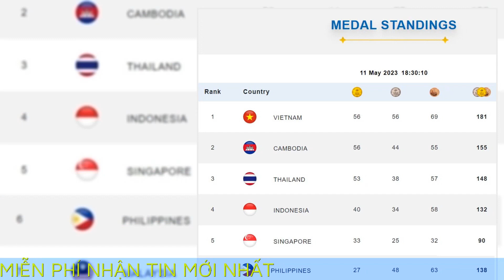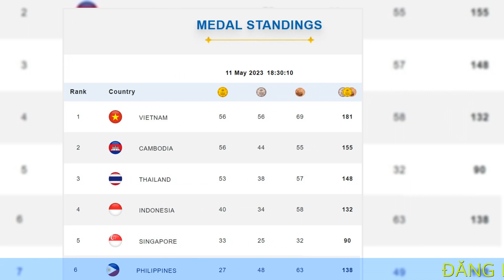Giành được 56 Huy chương Vàng, Việt Nam giữ ngôi vị quán quân SEA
Giành được 56 Huy chương Vàng, Việt Nam giữ ngôi vị quán quân SEA Games 32 trong hai ngày liên tiếp
Hiện tại trong ngày thi đấu thứ 6 SEA Games 32, Việt Nam đã giành được 56 Huy chương Vàng để tiếp tục đứng đầu bảng tổng sắp huy chương.
Tính đến 18 giờ 30 ngày 11/5 theo bảng tổng sắp huy chương trên trang chủ của SEA Games 32 Việt Nam vẫn tiếp tục ở ngôi vị đầu bảng với 56 Huy chương Vàng, 56 Huy chương Bạc và 69 Huy chương Đồng. Tổng cộng, Đoàn Thể thao Việt Nam giành được 181 huy chương các loại.
Tính đến thời điểm này, Campuchia đang ở vị trí nhì bảng xếp hạng huy chương với 56 Huy chương Vàng bằng với Việt Nam nhưng kém về tổng số huy chương giành được.

Danh sách 56 vận động viên Việt Nam giành Huy chương Vàng SEA Games cho tới 18 giờ 30, ngày 11/5 (ngày thi đấu thứ 6 của SEA Games 32).
Hôm nay tiếp tục là một ngày vinh quanh với điền kinh Việt Nam khi Nguyễn Linh Na giành tổng điểm cao nhất nội dung 7 môn phối hợp Nữ, để bảo vệ thành công huy chương Vàng SEA Games. Trong khi đó, Nguyễn Thị Thu Hà giành huy chương Vàng nội dung chạy 800 mét Nữ với thành tích 2 phút 9 giây 15.

Nguyễn Thị Huyền bảo vệ thành công huy chương Vàng cự ly 400 rào sau khi cán đích với thành tích 56 giây 29. Với thành tích này, Nguyễn Thị Huyền đã thiết lập kỷ lục mới ở môn điền kinh SEA Games.
Bùi Yến Ly (môn Kun Khmer) giành huy chương Vàng hạng cân 57kg Nữ sau khi đánh bại võ sỹ của chủ nhà Campuchia Sreyphin Toun với tỷ số lần lượt là 10-8, 10-9, 10-9 ở chung kết.

Triệu Thị Phương Thủy giành huy chương Vàng hạng 51kg nữ sau khi đánh bại võ sỹ chủ nhà. Đây cũng là huy chương Vàng thứ tư của Đội tuyển Kun Khmer tại SEA Games 32.

Dương Thúy Vi đã giành huy chương Vàng sau khi đạt điểm cao ở hai nội dung Thương thuật (9,606 điểm) và Kiếm thuật (9,623 điểm). Đây cũng là huy chương Vàng đầu tiên mà Đội tuyển Wushu giành được tại SEA Games 32.